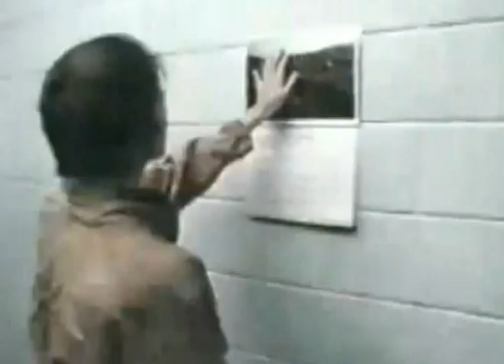Day of The Dead (Live Studio)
The Misfits
Doyle wolfgang von frankenstein - guitar
Jerry only - bass
Dr.Chud - drums
That Guy - vocals
Myke Hideous is glorious